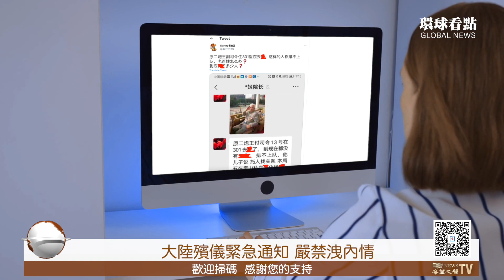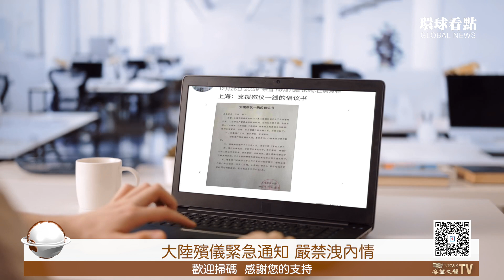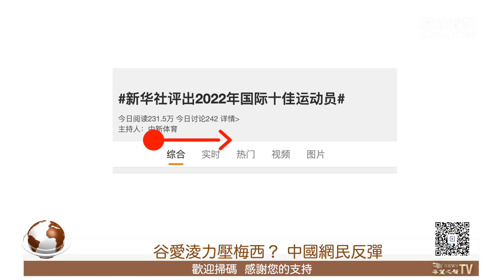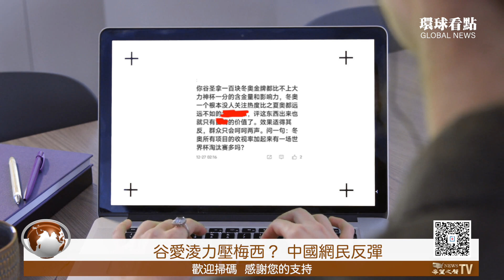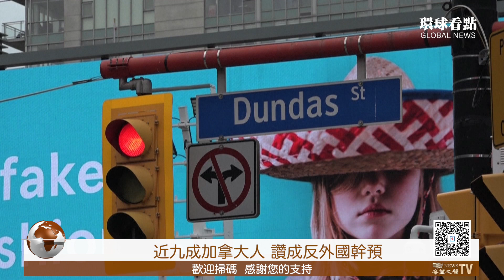2月3月再來兩波高峰？專家警示嚴峻形勢 當局三舉動自曝心虛；谷愛淩壓倒梅西成年度運動員？中國網民反彈【環球看點】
眾院 中國 委員會主席新官上任：首要目標是讓 美國 人認識